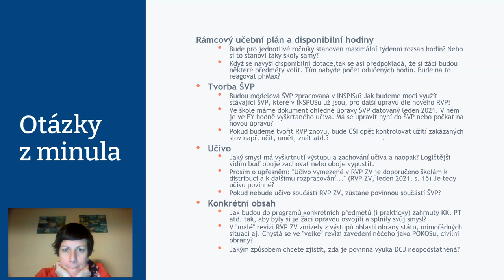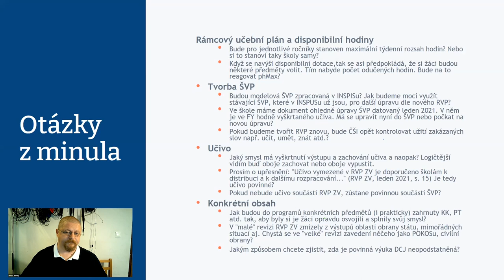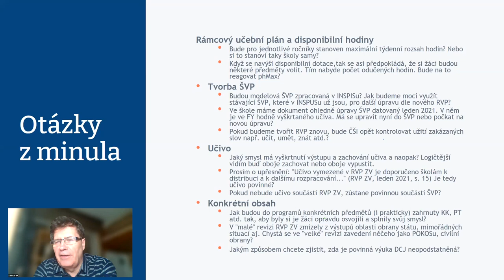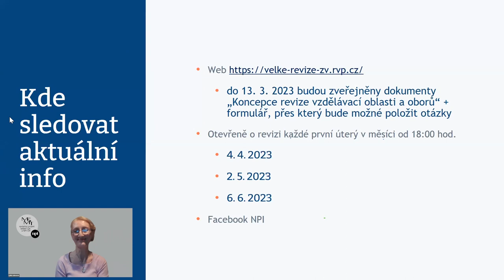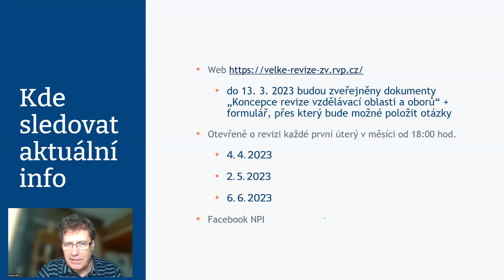Záznam: Otevřeně o revizi II.